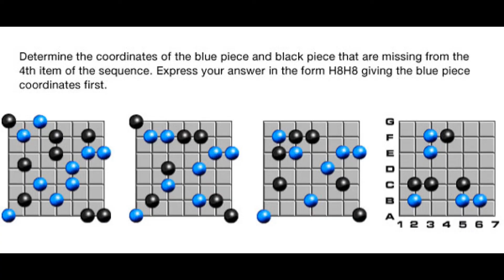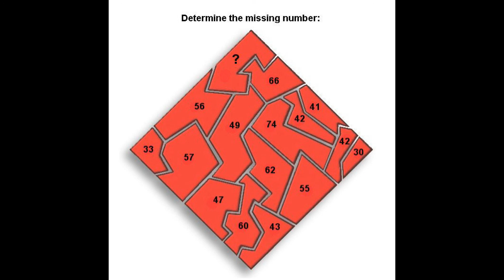非常困難的智力測驗 第6題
There are many interesting puzzle games on my channel.

Sudoku, Masyu, Fillomino,  LITS